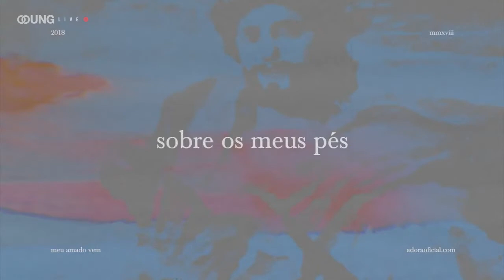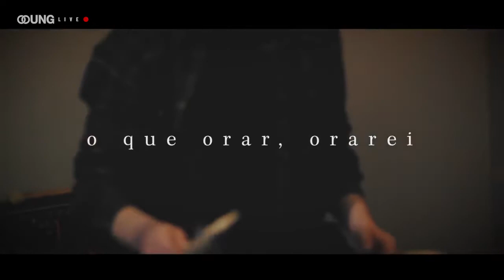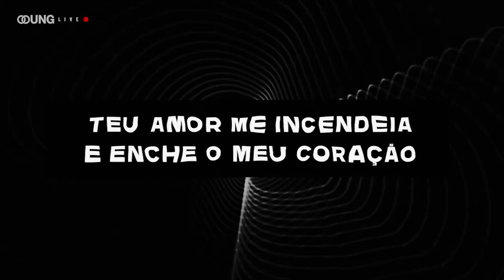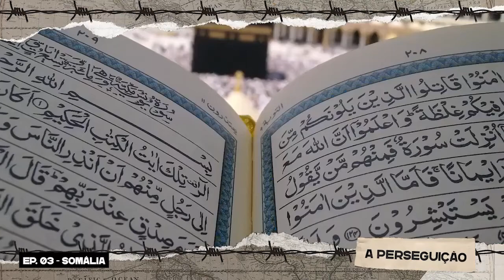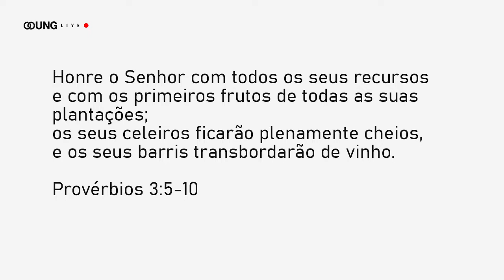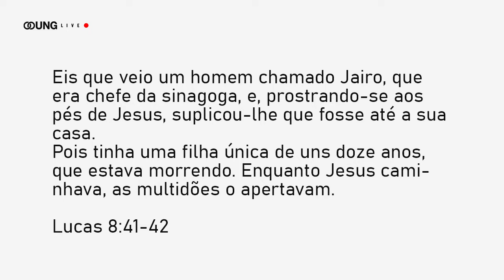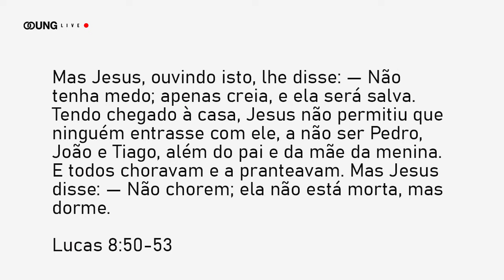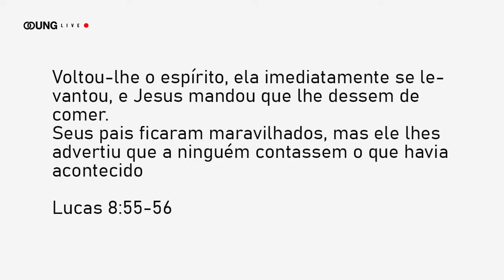Celebração Online | UNG Community 16/01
Vamos celebrar!
Todo domingo às 18h30 (Brasil) e 22h30 (Portugal).